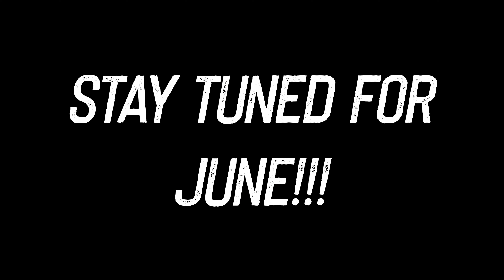THE BEAUTY OF HOCKEY! GOPRO SLOMO "MAY"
So I wanted to try a new concept on the channel with the "gopro slomo". I wanted to show off the beauty of hockey! Let me know if you would like to see these every month!